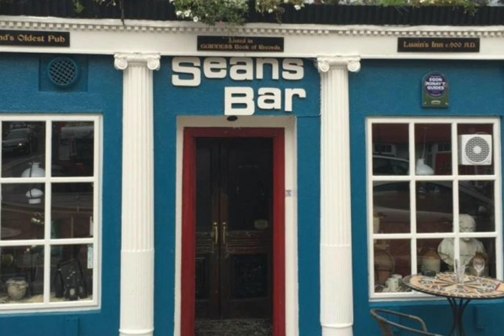Amazing things In This World | Amazing Facts About The Things In This world | With Aryan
Our Beautiful World

We Live In A beautiful World

Look Around You, It Is Amazing skyscraper, gravity,daisies, peaches, children, Language, Snow And Many More Beautiful And Interesting Things Are present In This World

We Live In Such A breathtaking Environment That Is Full Of Magic And and Wonder. althought . We Can Feel Intense Sadness Profound Happiness can be just Around The Corner . One Step Away. One Thought Away . One Kiss Away . Source Of Joy are Literally
 Everywhere . One Just has To Overlook All Of The Negative Things Trying To Cover Them Up .

We Live In A beautiful World. It Is Time That You See The Beauty . It Is Ever-pervading And Impossible to Miss Unless your Eyes Are Closed. So Open Your Eyes And Look This beautiful World .

In This Video You get Many Interesting Facts About The Things In This World

Some Of The Facts In This Video Are

1 Which Is The Most Expensive Flower In This world

2 Where Is The Half Of Fresh Water Present in This World

Aryan

Created By
Aryan